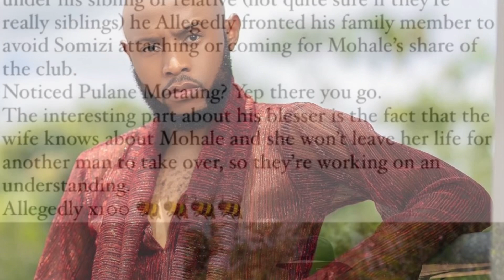Mohale’s New Rich Boyfriend Is Married To A Women, Mjolo Ke Scam 🤞🏾